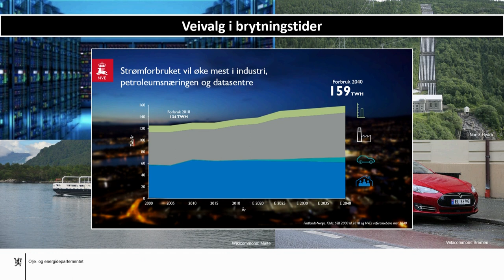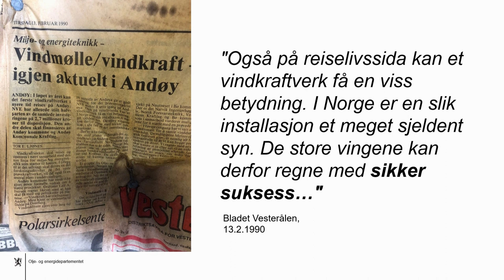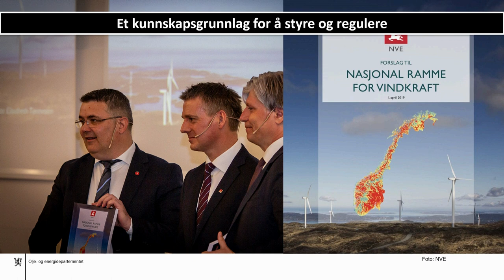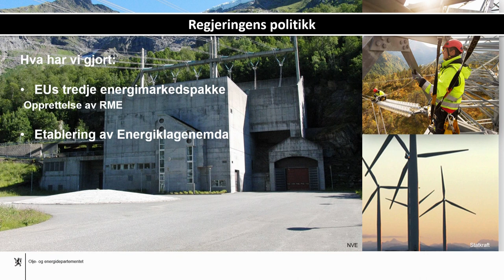Norges Energidager 2019: Olje- og energiminister Kjell-Børge Freiberg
Veivalgene gjøres av oss som sitter i salen, og konsekvensene vil merkes av oss alle. Hvem tør å ta de nødvendige grepene?